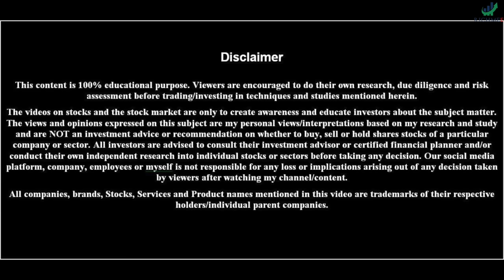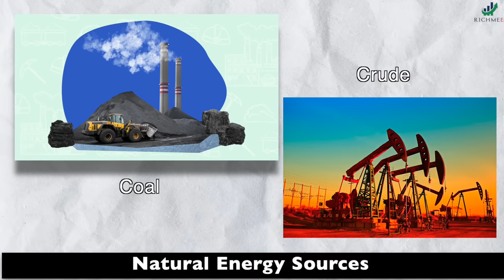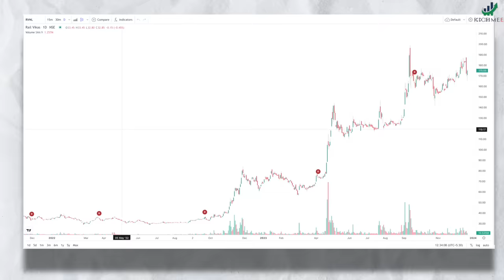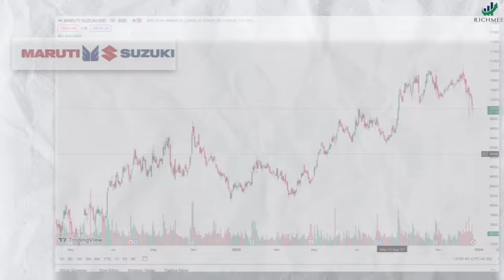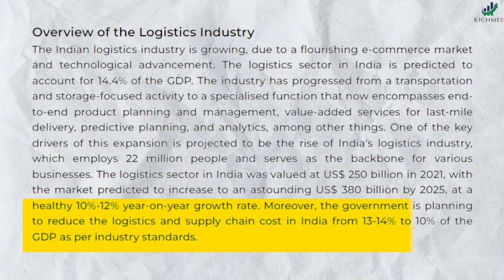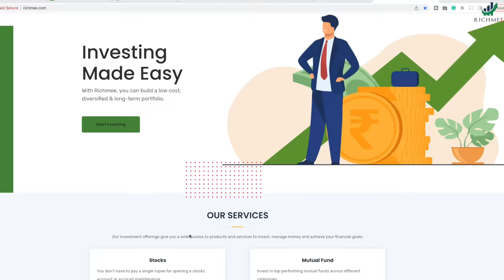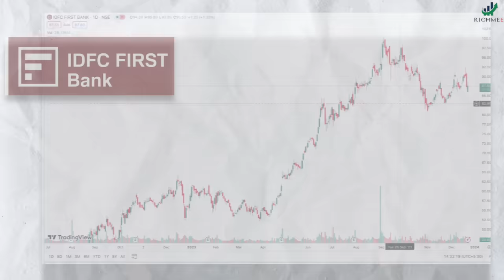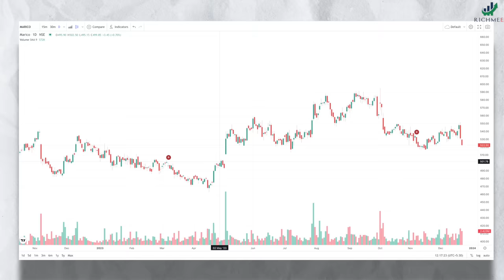2024 मध्ये हे 24 Stocks तुमचा Portfolio डबल करू शकतात? 24 Top Stocks for New Year | Sanket Awate